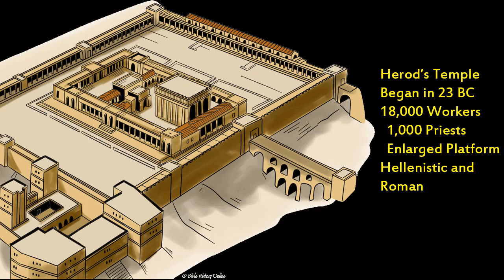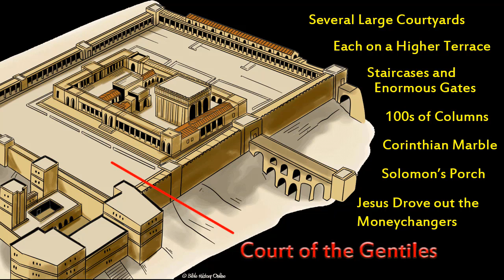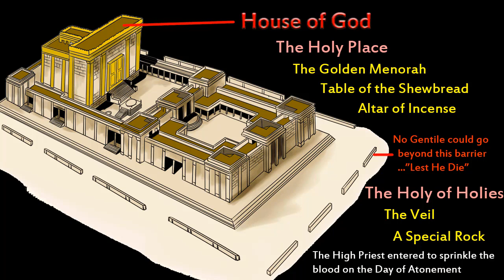Herod's Temple - Interesting Facts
Brief overview of the Temple of Herod in biblical history. This video presentation covers a basic history of Herod's Temple in Jerusalem.